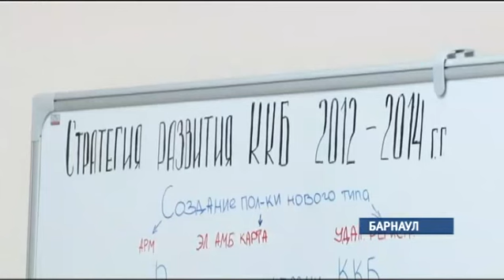Сюжет «Краевая больница» 01.04.15 (16+)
Алтайские хирурги сделали уникальную операцию на сердце — 7-ю за всю мировую историю. Подобную провели в 2013 году израильские медики. Краевая больница готова принимать пациентов — в том числе, из других регионов. Татьяна Гладкова — подробнее.